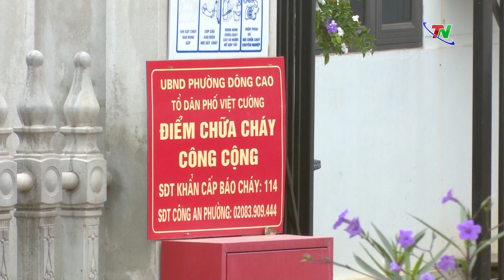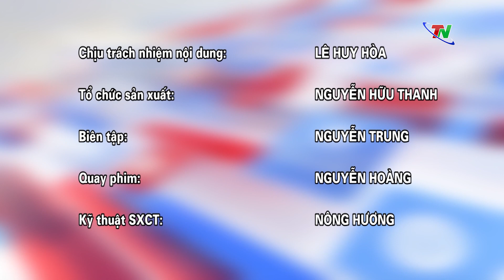Chuyên mục hộp thư truyền hình ngày 21/12/2023